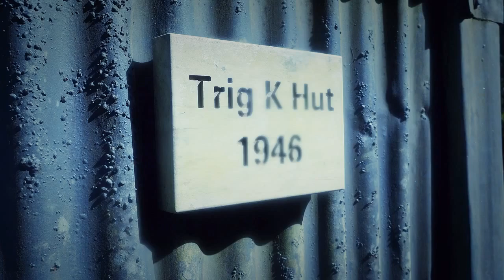Xterra Waharau 2016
Xterra Waharau 2016. Half marathon to the highest point in Auckland, NZ.